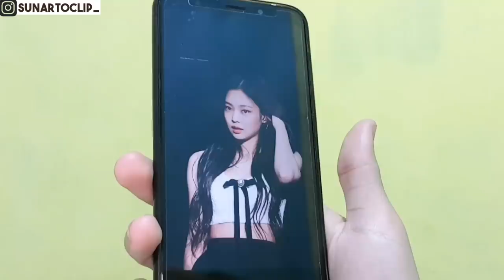Kompilasi Video Lucu Jomblo Halu VS Normal | sunarto clip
Kompilasi Video Lucu KOMEDI JOMBLO HALU VS JOMBLO NORMAL Ter Ngakak PARODY

TERIMA KASIH YANG UDAH NONTON.
SEMOGA TERHIBUR😁